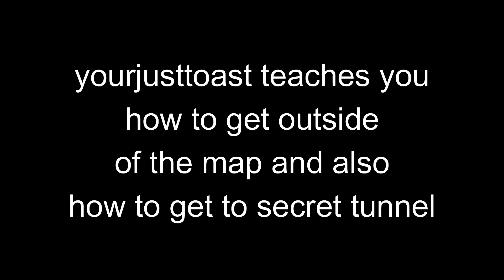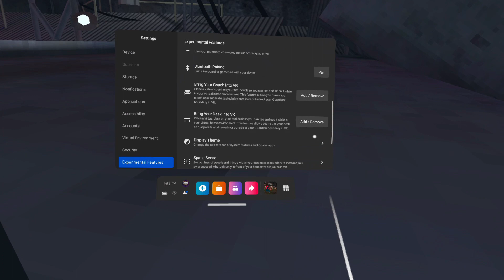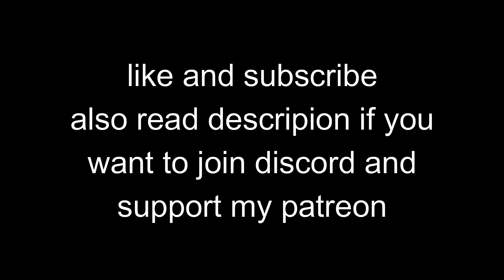HOW TO GLITCH OUTSIDE OF THE MAP IN GORILLA TAG AND GO TO THE SECRET TUNNEL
VR: Oculus Quest 2
Video Recorder: Build in Quest Recorder
Microphone: Built in quest Microphone
Video Editor: Wondershare Filmora
Photo Editor: Pixlr E

Tags (ignore these): vr,oculus quest,oculus quest 2,virtual,reality,virtual reality,ar,augmented,augmented reality,toast,content,gaming,gorilla tag,recroom,beat saber,small,subscribe,HOW TO GLITCH OUTSIDE OF THE MAP IN GORILLA TAG AND GO TO THE SECRET TUNNEL,secret tunnel,gorilla,tag,gorilla tag vr,gorilla tag tutorial,gorilla tag pbbv,gorilla tag gameplay,gorilla tag glitch,glitch,gorilla tag glitches,gorilla tag secret tunnel,gorilla tag gliches,gorilla tag tutorial glitch,2022,hi